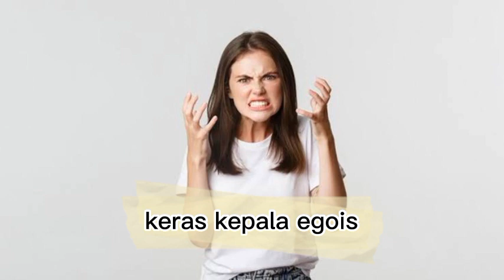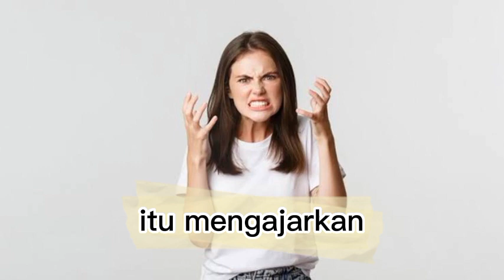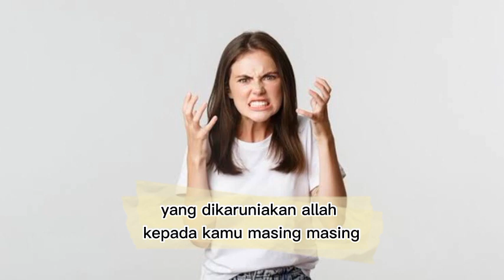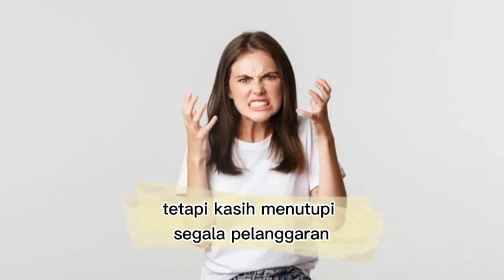Menghadapi orang yang sulit